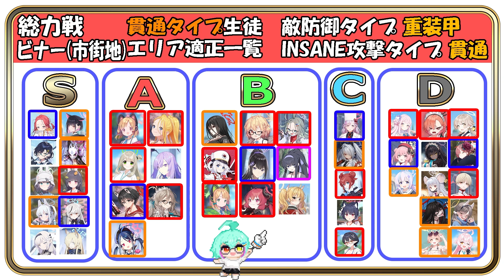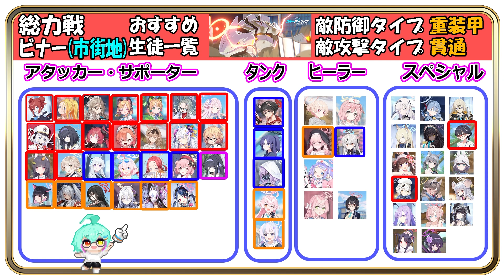【ブルアカ】総力戦ビナー（市街地）エリア適性やオススメ生徒など解説【ブルーアーカイブ】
▼LD Player（使わせて頂いてるPCエミュレーター）

いつも観に来てくださり、ありがとうございます。

基本的にライブのアーカイブは残しません！
下の再生リストに格納してますので、こちらで観てください。

コメント大歓迎！楽しく雑談しましょう！